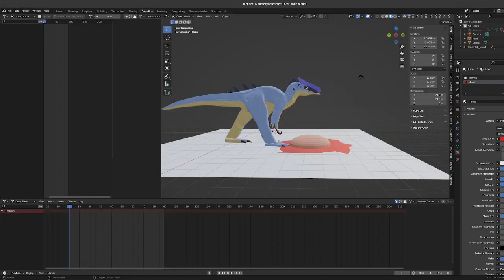better num nums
there's now actually high-quality animation